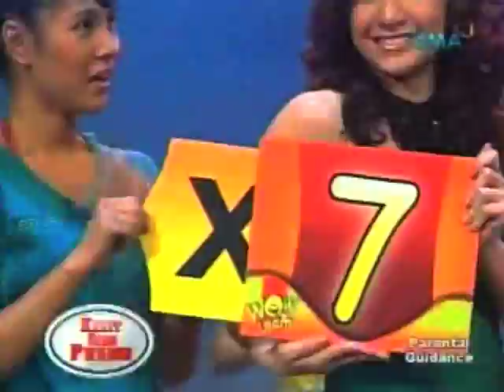EB Babes 111209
opening contestant jackpot gameshow